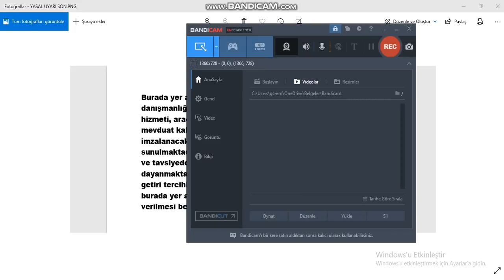BORSADA YARIN HANGİ HİSSELER GİDER